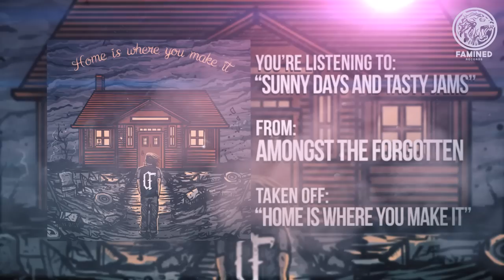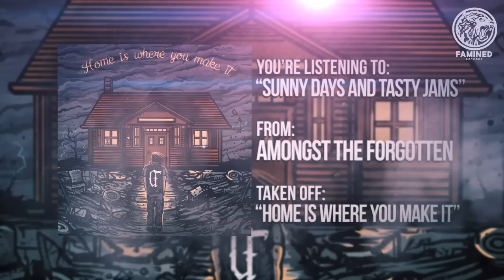Amongst The Forgotten - Sunny Days And Tasty Jams (Famined Records)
"Sunny Days And Tasty Jams", track #5 taken from the album "Home Is Where You Make It".

Recorded, mixed and mastered by Kyle Hoffer at Ponderifica Productions.